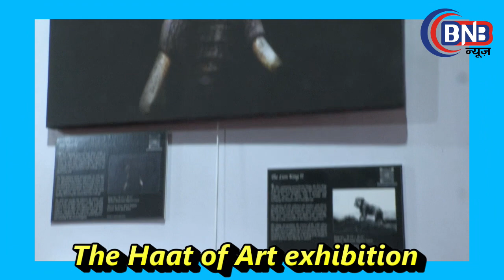Sunil Shetty Anna ||The Haat of Art exhibition Art By Jyoti Yadav in the 3-day painting exhibition.